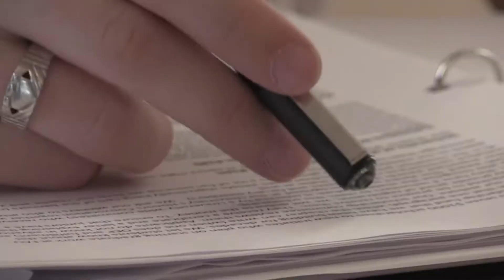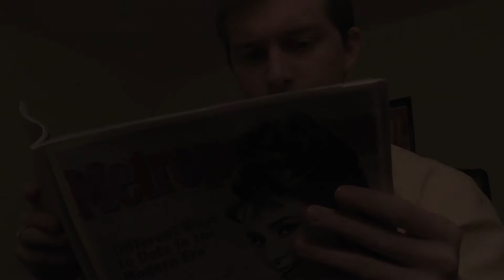Arnold. Webisode 1: Emili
Arnold finally gets around to asking his co-worker out on a date. However, things do not go as planned.

Go visit the Old Governor's Mansion to find out more about this historic Georgia architecture.